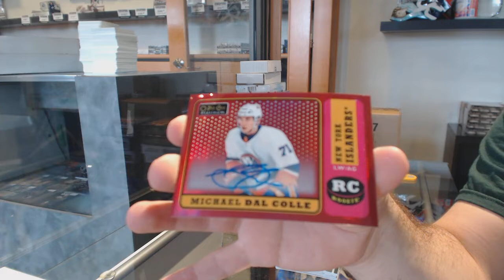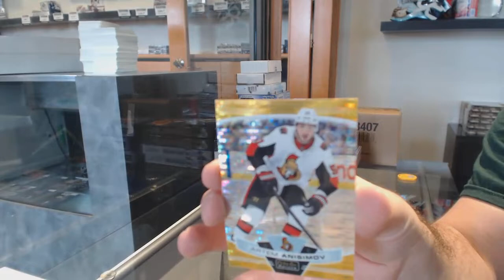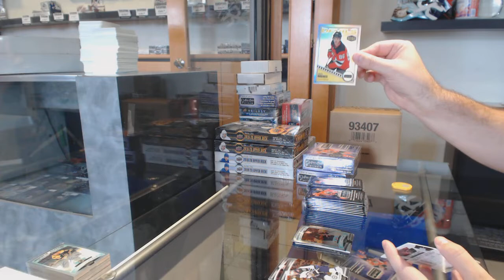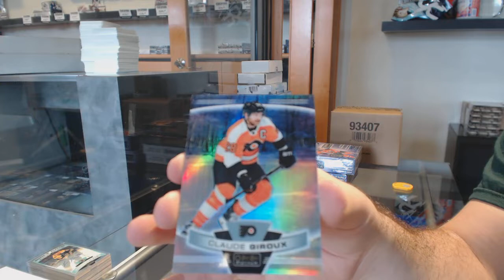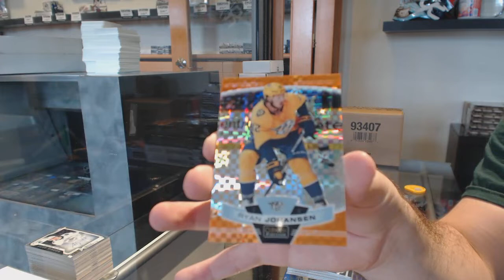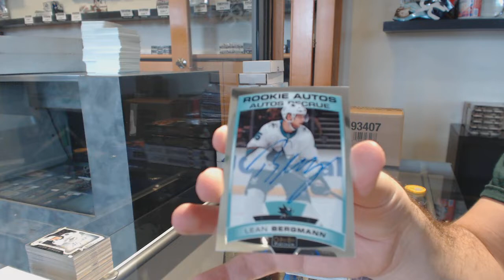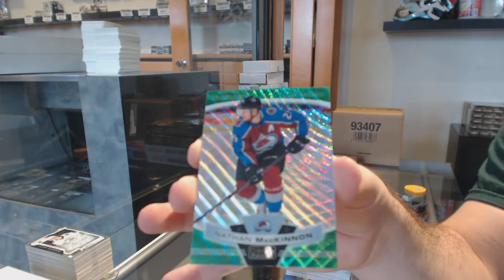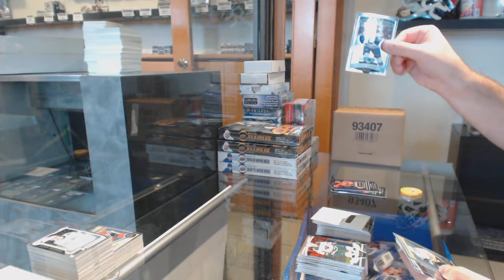19-20 Upper Deck OPC Platinum Hockey 4 Box Break - C&C GB #11,137